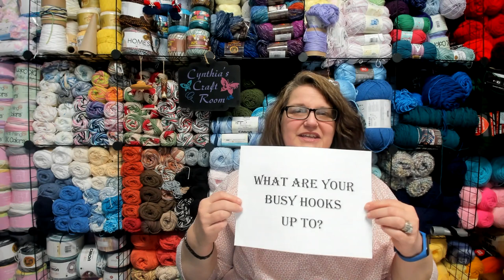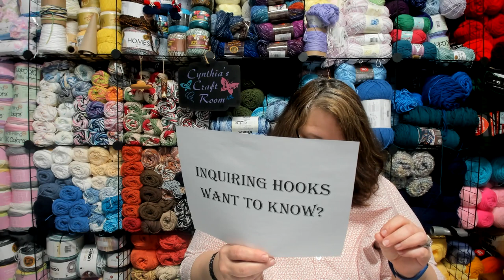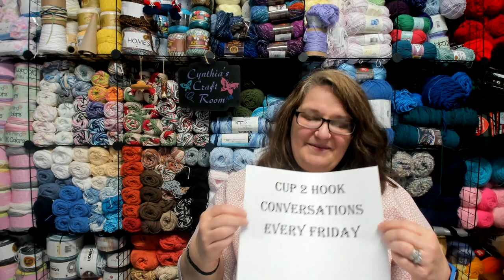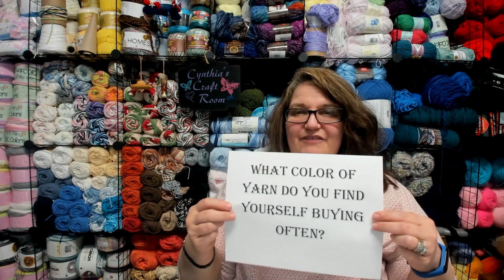Cup 2 Hook Conversations 13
Welcome to Cup 2 Hook Conversations 12: Come join the conversation with us as we hang out together and share what’s in our cups to what is on our hooks while talking about all things crochet, talk about our craft and learn together in a positive, safe, non-judgmental environment and answer any questions you may have.